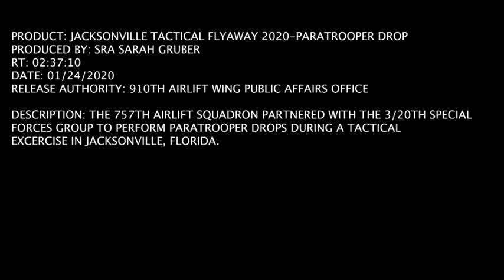757th Airlift Squadron conducts paratrooper drops with 3/20th Special Forces Group (2020) 🇺🇸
🔴 [Author]:
Video by Senior Airman Sarah Gruber

🔴 [Unit]:
910th Airlift Wing/Public Affairs

🔴 [Location]:
United States

🔴 [Description]:
Members of the 757th Airlift Squadron, based at Youngstown Air Reserve Station, Ohio, conduct paratrooper drops via C-130H Hercules aircraft with the 3/20th Special Forces Group during a week of tactical exercises in Jacksonville, Florida, Jan. 24, 2020.

🔴 [Tags]:
C130 aircraft, C130, Paratrooper, 910th Airlift Wing, C-130J Super Hercules, 3/20th Special Forces Group, 3/20th SFG, paratrooper drops, ReserveReady

🔴 [VIRIN]:
200124-F-XK678-186